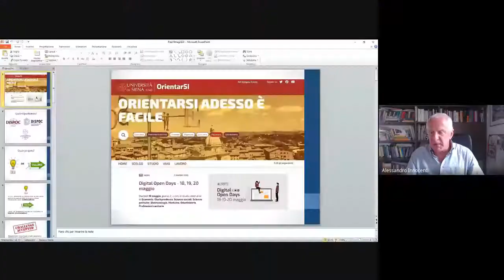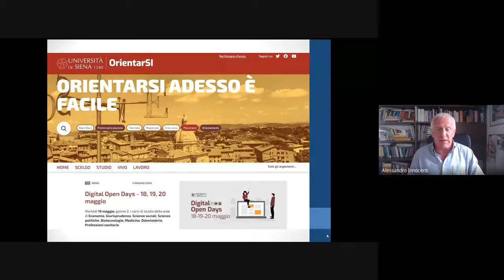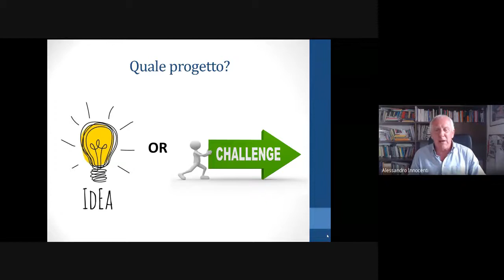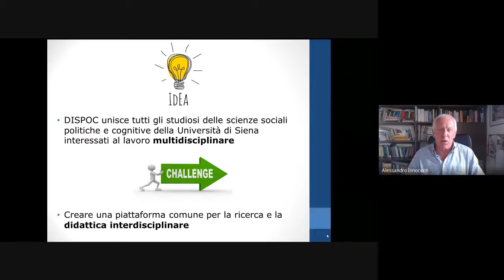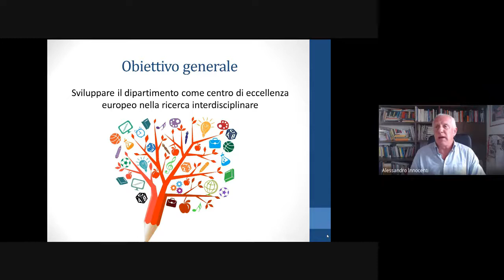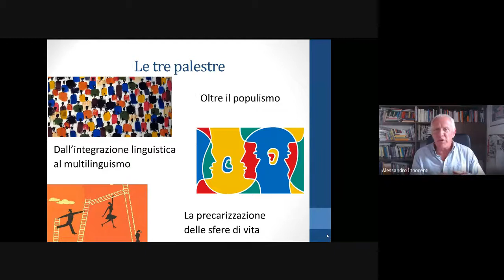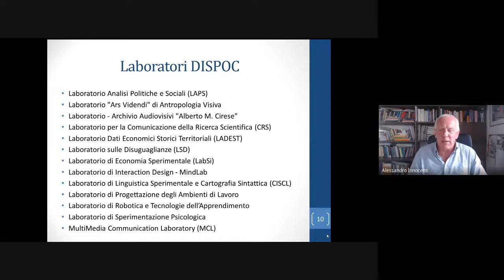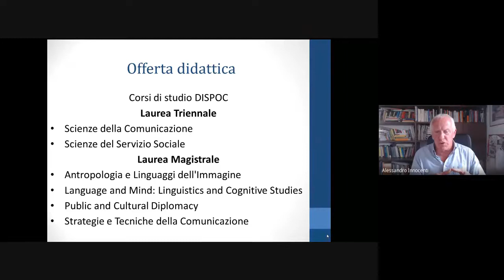Open Day 2020 laurea Triennale in Scienze della comunicazione